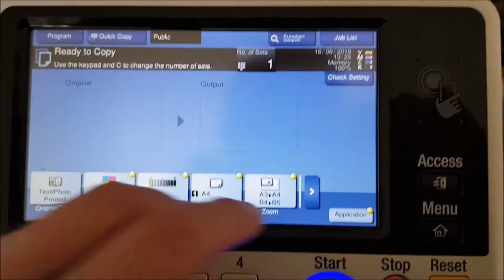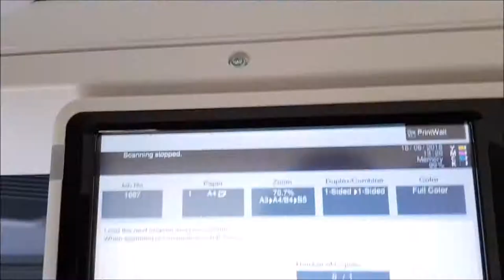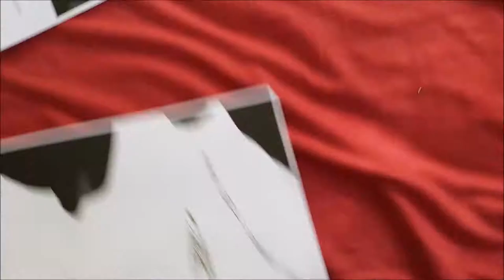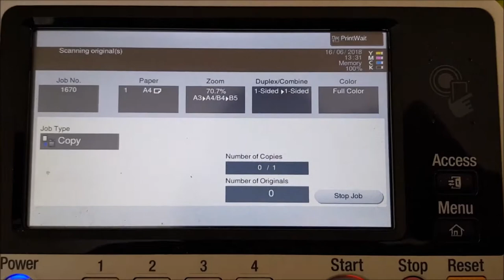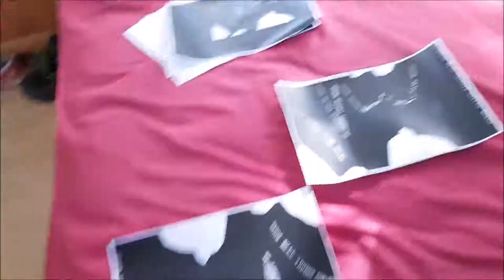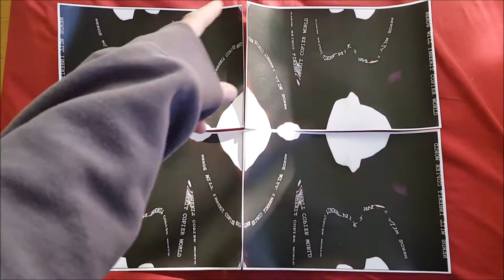Arena Original Mix Tiesto